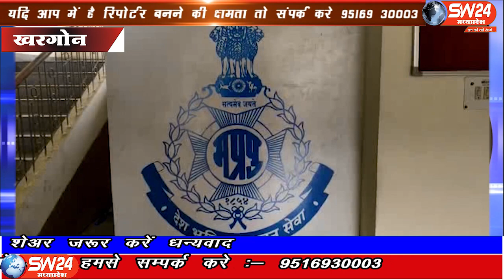sw24news khargone, 26.09.2019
मध्य-प्रदेश के खरगोन में एक पुलिस जवान ने वर्दी को दागदार कर दीया हैं। उसने एक 18 वर्षीय युवती को कमरे मे बुलाकर दुष्कर्म कियाsw24news